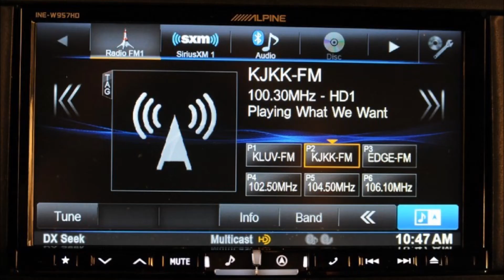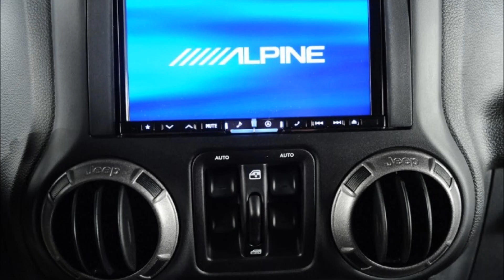2015 Jeep Wrangler Unlimited Kevlar Coated Lifted Custom Leather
2015 Jeep Wrangler Unlimited Kevlar Coated Lifted Custom Leather

Full body Kevlar coverage in Maserati Grigio
Atlas Front Bumper
Atlas Rear Bumper w/ Jerry Cans
Gobi Roof Rack w/ Double Ladder
XRC hand held remote winch
AEV Heat Reduction hood
(2) LED lights on windshield
JW Speaker LED Head Lamps
AEV Snorkel
Rugged Ridge Flat Fender Flares
35” Nitto Trail Grappler Tires
18” XD Off Road wheels
Jeep Fuel Door
Tail Light guards
Head Lamp Protectors
3/4” Suspension Bushings
3/4” Shackle Anchors
(2) D-Ring Isolators
Heavy Duty Locking Lug Nuts w/ Key
Power Heated Mirrors
Keyless remote entry
Black Wrangler U
10" Light bar on front bumper
Deep Tint Sunscreen Windows

INTERIOR:

Black Lamborghini Nappa Leather w/ Red Stitching
Power Windows
Power Locks
Auto-dimming rear view mirror w/ map lights
Leather Wrapped steering wheel
Alarm System
Connectivity Group: Bluetooth telephone, Tire Pressure Monitoring,
Electronic Vehicle Information Display
Sirius Satellite Radio
Supplemental Front-Seat Mounted Airbags
Custom ALPINE NAV Audio ("System A")
Alpine 7” Head unit w/ Garmin Navigation
Steering wheel control integration
Back-up camera

UNDERNEATH:

4” TeraFlex lift kit w/ New Coils, Shocks, and accessories
TeraFlex front steering stabilizer shock
5-Speed Automatic Transmission w/ Hill Descent Control